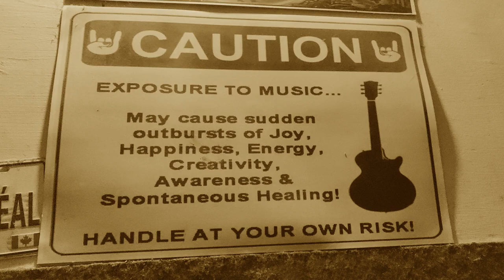Wichita Lineman-Glen Campbell acoustic cover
Recorded at the Idler's club recording studio 2020